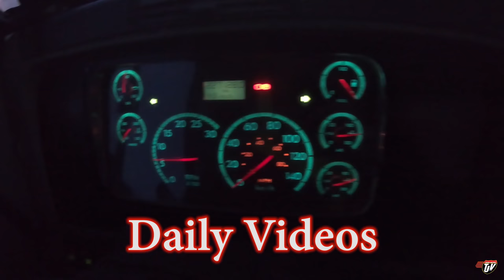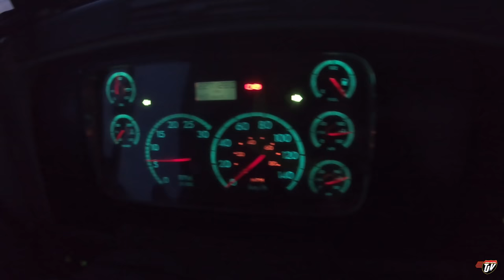My Trucking Life | BIG CITY TRUCKING | #2190 | Jan 18/2021